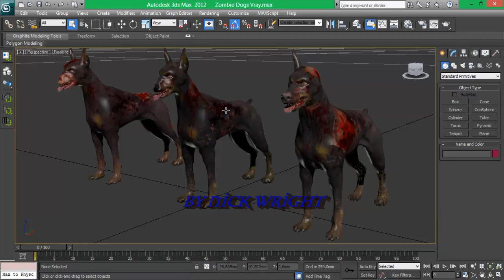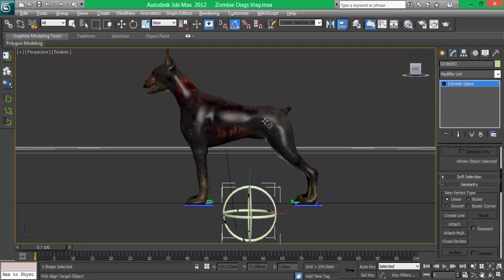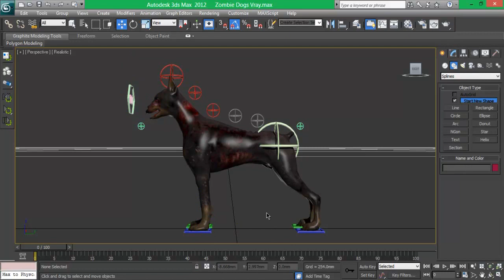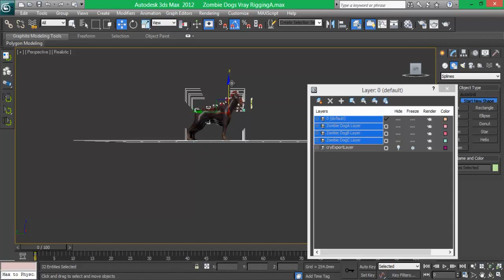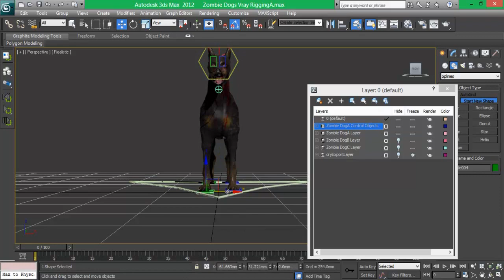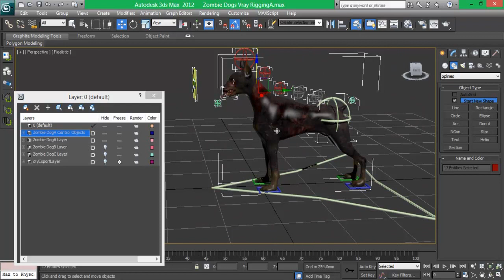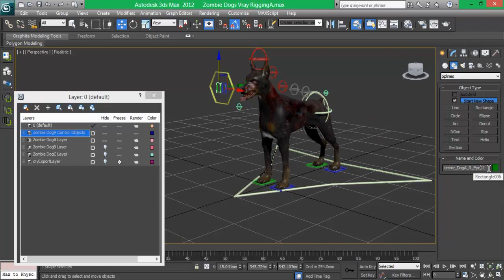3DS Max Quadruped Rigging - Zombie Dogz - models by 3dregenerator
Im doing feature length parody animation (Moto Anikin 3D IV) and these are the latest characters to get rigged - Zombie dogs

Soundtrack

CashKarma Rewards lets you earn top brand gift cards / cash. Use my code (decrypto) or my invite link to get 300 points

CASH EM' ALL - Hey, just found an App that gives you money for playing games! Discover games and apps that suit you. It is as simple as it sounds: just open the link, download Cash'em All for free and start playing games. You will receive 3599 coins as a start-up bonus.

POLLPAY - EARN CASH FOR COMPLETING SURVEYS
With my code you will receive a start bonus of £0.19! Invite code: H8HKEXY8GS

RedBubble - DECRYPTOTECH.redbubble.com